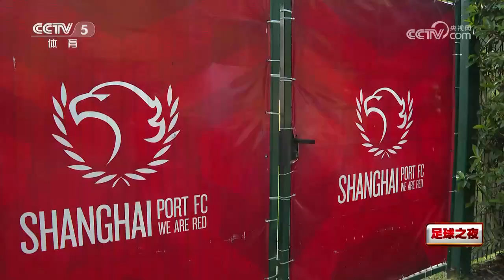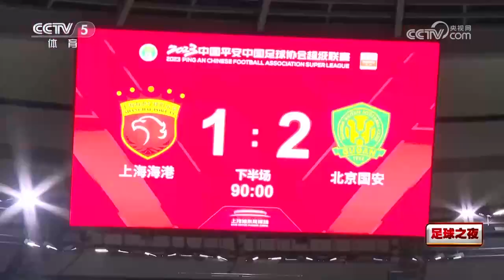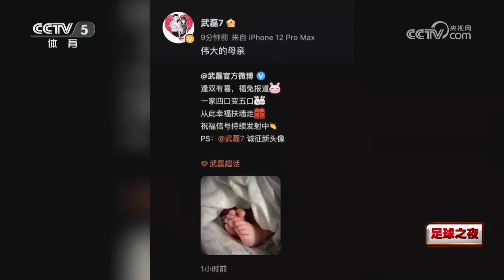足球之夜231111 武磊：32岁的征程 Wu Lei: The journey of 32 years old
足球之夜231111 武磊：32岁的征程

Wu Lei: The journey of 32 years old

中国男足即将开启世界杯预选赛征程，中国国家男子足球队队长武磊接受专访，敞开心扉，畅谈梦想。

如有版权问题请与联系我们，我们会第一时间删除